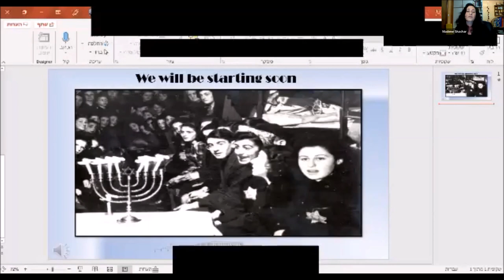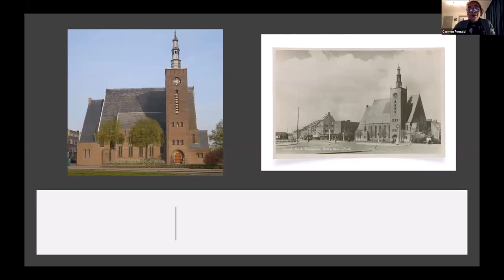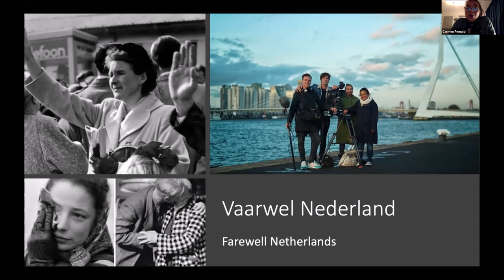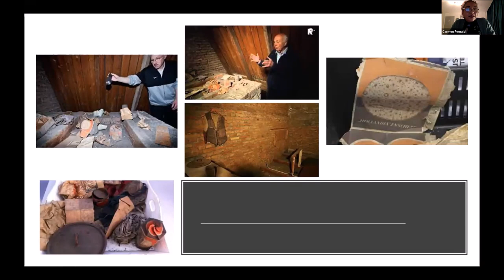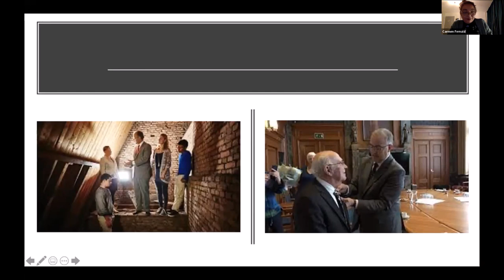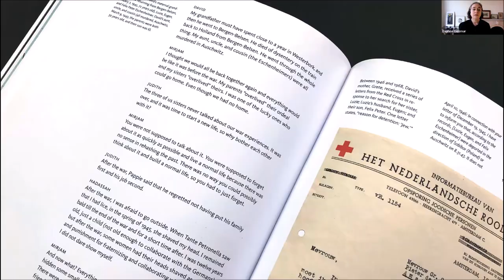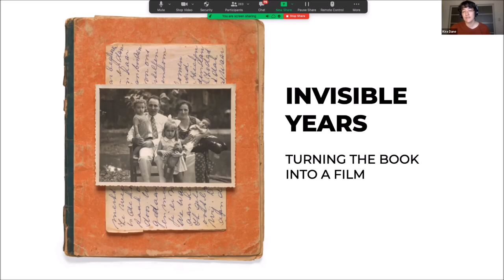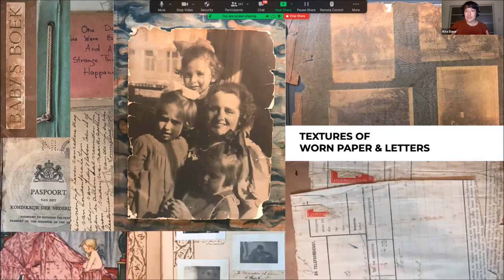The Ghetto Fighters' House Talking Memory Series Invisible Years – Moving Memories, December 5,2021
The Ghetto Fighters' House Talking Memory Program Invisible Years:  Moving Memories

December 5, 2021 Moderator: Barbara Kirshenblatt-Gimblett Speakers: Daphne Geismar Carmen Fernald Kira Dane Katelyn Rebelo

Daphne Geismar, the author of the inspirational memoir Invisible Years:  A Family's Collective Account of Separation and Survival during the Holocaust in the Netherlands, gave the opening remarks with a synopsis of the three-part series.  Curator and Professor Emerita Barbara Kirshenblatt-Gimblett engaged filmmakers Kira Dane, Katelyn Rebelo, and Carmen Fernald in a conversation about distinctive approaches to Holocaust documentaries. Dane and Rebelo are currently working on an experimental documentary short, based on Invisible Years, about the survival of a Dutch Jewish family. Fernald is making a documentary for the Dutch Broadcasting Corporation about the protectors in the Breeplein Church and the people they hid. These filmmakers are redefining documentary film and creating a new hybrid genre, as they move away from the conventions of voiceover narration and firstperson interview, turning instead to animation and other visual media to represent the Holocaust.